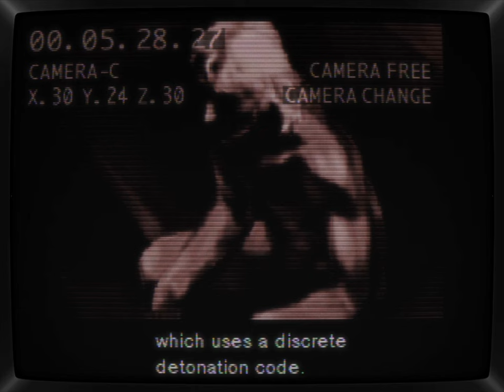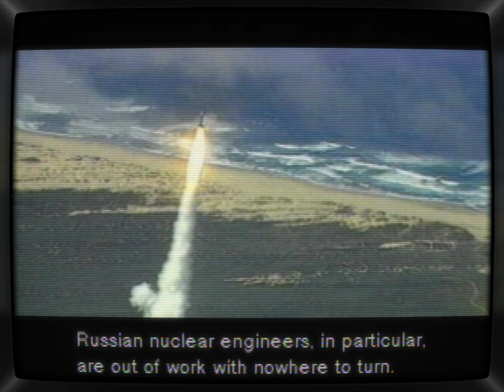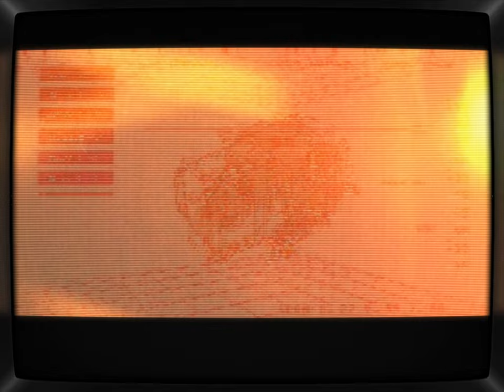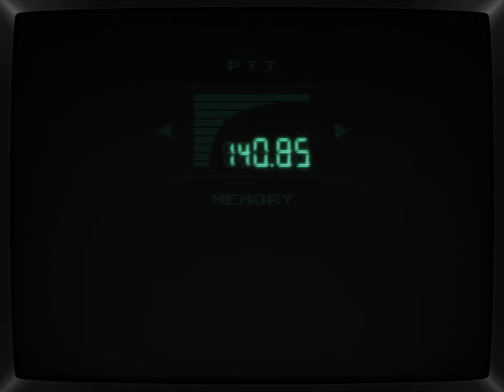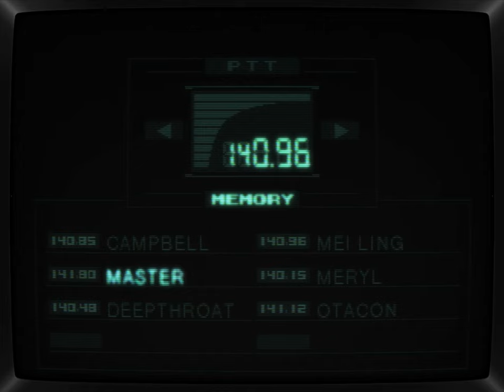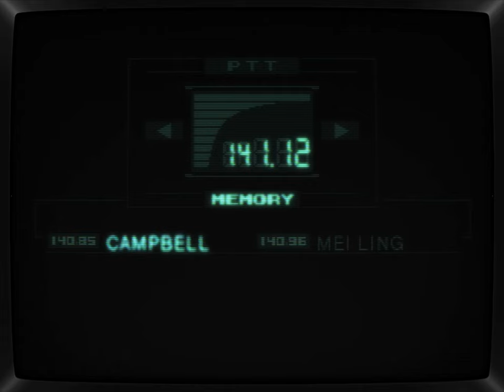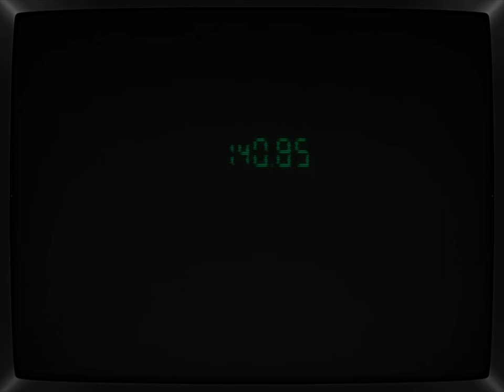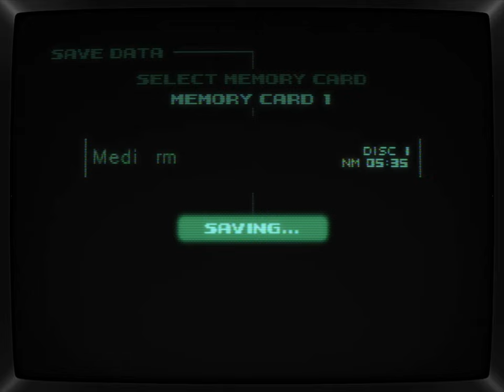Metal Gear Solid | Full Game | no commentary - PlayStation RetroArch - CRT Shaders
Metal Gear Solid (メタルギアソリッド Metaru Gia Soriddo) for the Sony PlayStation, internal resolution 1:1 Shaders crt-Maximus-Royale.

Video quality lower than 1080 is a no no, best at 1440.

- CHAPTERS -
00:00:00 - introduction
00:03:58 - Briefing File
00:28:00 - VR Training
00:33:13 - Dock
00:39:39 - Heliport
00:56:08 - Tank Hangar
00:59:20 - Cell
01:22:03 - Armory
01:26:17 - Revolver Ocelot
02:05:35 - Canyon
02:07:10 - Vulcan Raven / Gunner
02:10:53 - Nuke Building
02:19:25 - Lab
02:28:18 - Cyborg Ninja
02:50:52 - Nuke Building B2 & B1
03:02:30 - Commander's Room / Psycho Mantis
03:23:20 - Cave
03:32:15 - The PSG-1
03:55:26 - Sniper Wolf
04:02:43 - Medical Room
04:37:07 - Path to the Communication Tower
05:02:25 - Communication Tower A
05:13:36 - Walkway
05:17:23 - Communication Tower B
05:27:03 - Hind D
05:47:56 - Snowfield / Sniper Wolf
06:11:29 - Blast Furnace
06:17:04 - Cargo Elevator
06:24:29 - Warehouse / Vulcan Raven
06:38:08 - Underground Base
07:03:37 - Cold & Hot PAL Key
07:36:46 - Metal Gear REX
07:49:31 - Liquid
08:10:41 - Escape Route
08:16:13 - Ending
08:27:37 - Credits
08:33:16 - After Credit Scene